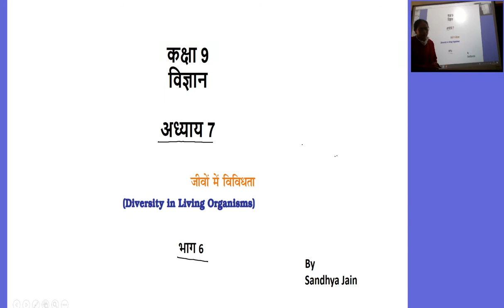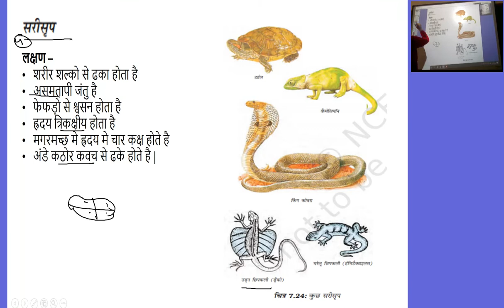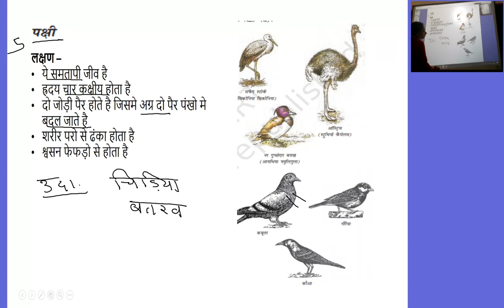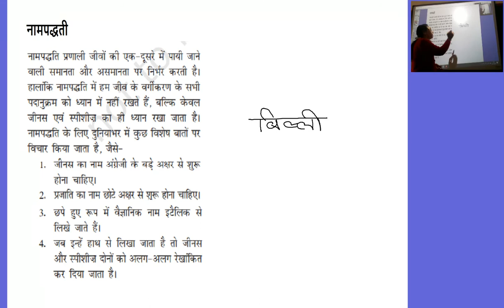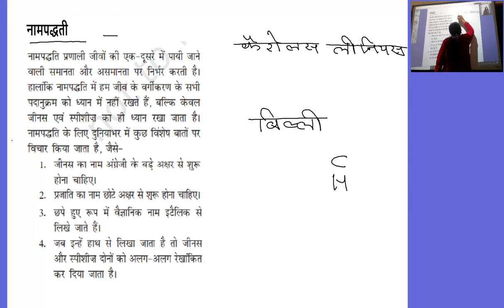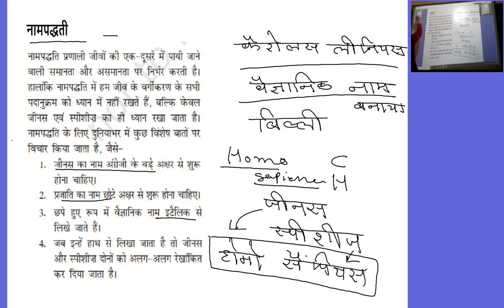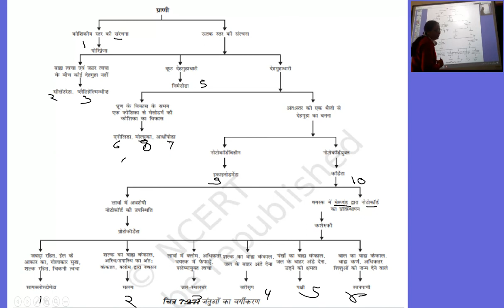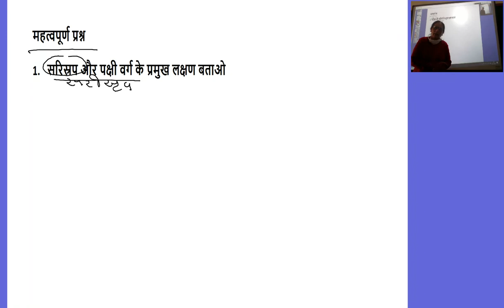कक्षा 9 विज्ञान अध्याय 7 जीवों मे विविधता भाग 6